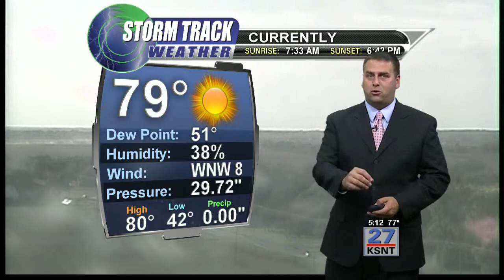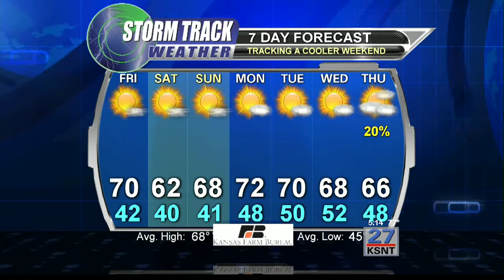Latest weather forecast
Tracking slightly cooler weather moving our way